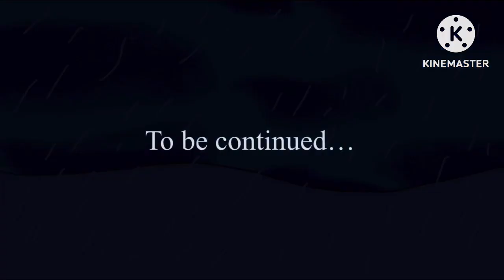ProcreateToons- (Season 01 Episode 09) Ra’uf’s Ark!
Me & the other character building an Ark!

For the Animals of Bar-ba-loots, humming fish & Swomee-swan